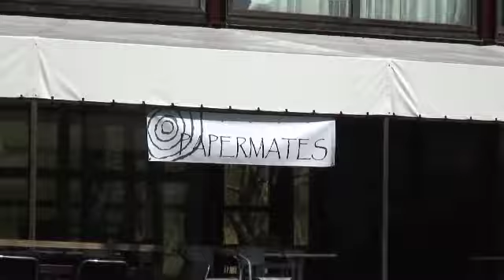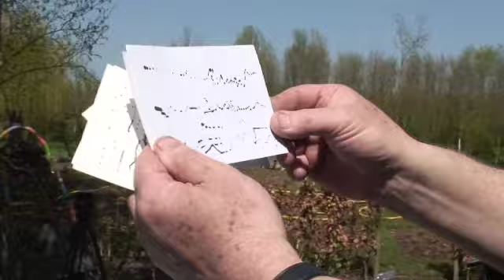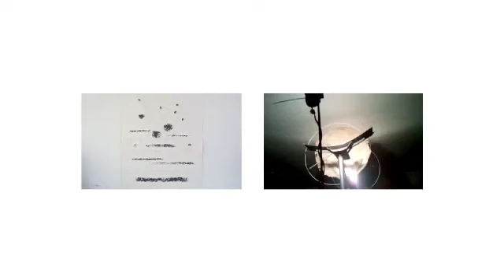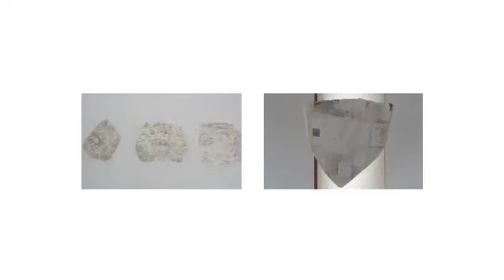World Art Delft, symposium 'Papier - In de voetsporen van Jan Schoonhoven'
10e Internationale Symposium World Art Delft, 28 april - 5 mei symposium
5 mei t/m 25 augustus tentoonstelling

DEELNEMENDE KUNSTENAARS:
Ad Arma, Frank Bezemer, Joyce Bloem, Simone Ten Bosch, Wolfgang Brenner, Ann Derkx, Paula Kouwenhoven, Yvonne Muizert, Els Otten, Marius Quee, Margriet Smulders, Bianca Tangande.

Kunst op papier heeft zich lange tijd afgespeeld op het platte, vlakke papier of karton. We zien technieken als schilderen, tekenen en grafisch werk met materialen als (olie- of aquarel)verf, potlood, houtskool of etsplaten. Maar de kunst op papier heeft zich inmiddels ook ontwikkeld van de vezelvlies (pulp), holografisch en digitaal papier tot ruimtelijk werk in 3D formaat. We mogen ook meer spreken over paper art en paper sculptures, of gewoon over reliëfs en objecten. Met bewondering noemen wij de Delftenaar Jan Schoonhoven die met reliëfs en tekeningen de kunst van papier tot grote museale kunst heeft gebracht. Bij hem valt de herhaling in vooral wit op, waardoor er ritme en regelmaat ontstaat. Het gaat bij hem om niets anders dan de objectief-neutrale weergave van de werkelijkheid; een typisch verschijnsel van zijn Nul-groep.